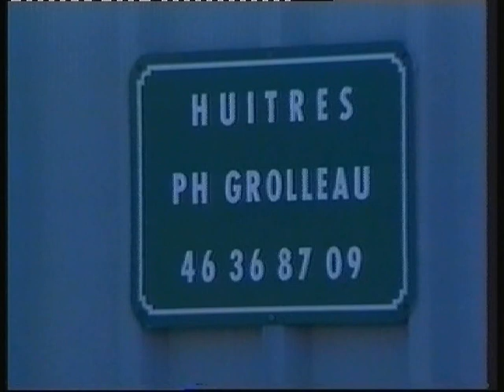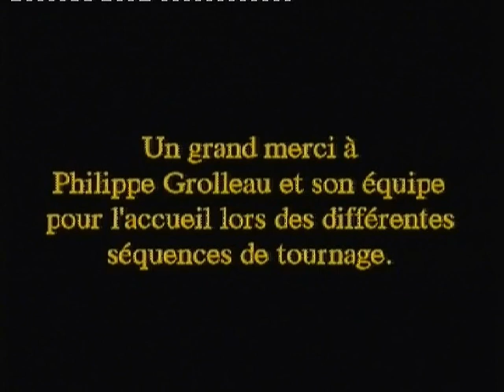L'Ostréiculture « l’un des derniers métiers naturels » avec Philippe Grolleau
Un Reportage tourné  sur le bassin d Oléron. nous montrant le quotidien d'un ostréiculteur de Marennes Oléron